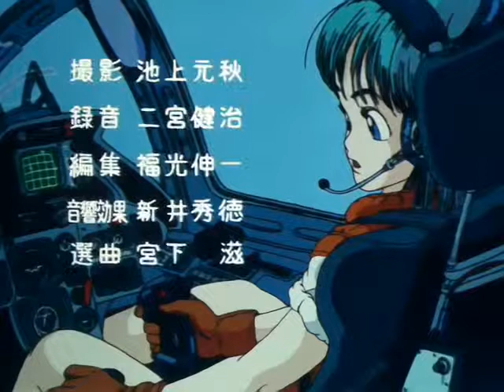Dragon Ball Ending en español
El ending de Dragon Ball en español (de España). Que nostalgia!!